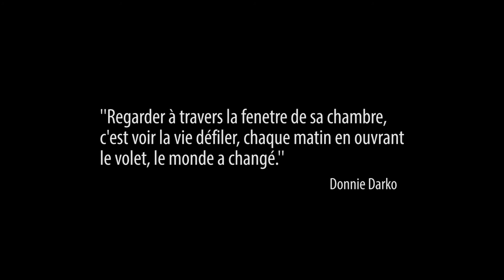Ecoclip Mauritius - Selfie- JulianRatinon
This movie has been realised for the regional Ecoclip contest launched by the IOC/ISLANDS' project funded by the European union.